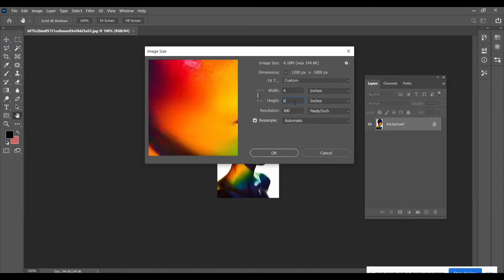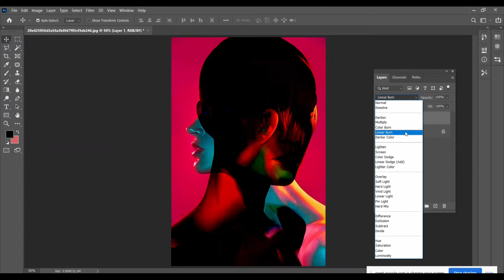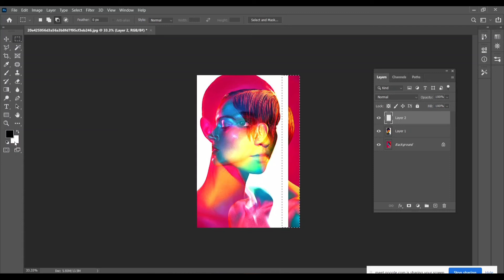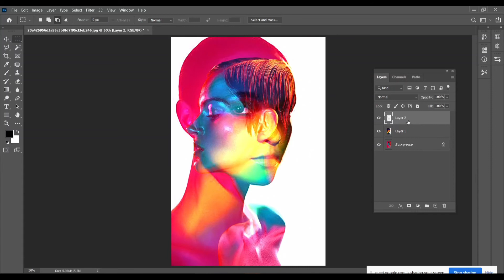PHOTO MANIPULATION WITH PHOTO EFFECTS | Photoshop for Beginners